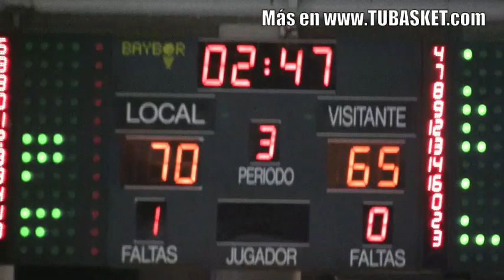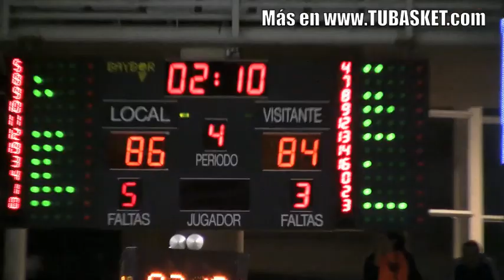Herreros y Sánchez Lazaro, sufridores en el palco del Lucentum-Real Madrid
Alberto Herreros y Juan Carlos Sánchez Lazaro, sufren como demonios en el palco del Lucentum-Real Madrid. Otra cara del basket ACB.